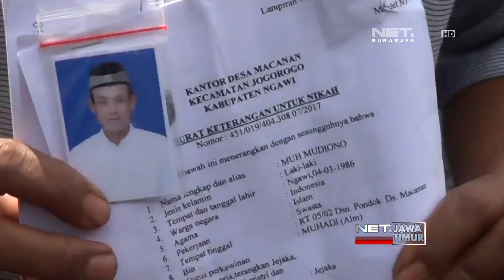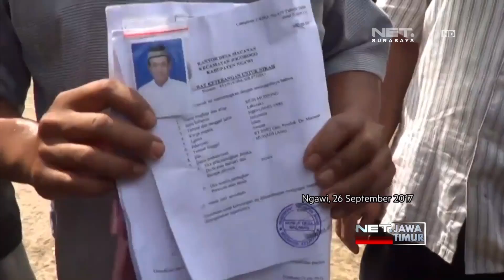NET. JATIM - POLISI BURU PELAKU PEMBACOKAN 1 KELUARGA DI NGAWI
** NET. JATIM **
Pelaku Di Ngawi Hingga Kini Masih Memburu Pelaku Pembacokan Satu Satu Keluarga, Di Desa Dawung Kecamatan Jogorogo. Sementara, Satu Korban Tewas Sudah Sudah Dimakamkan, Dan Tiga Korban Luka Jalani Perawatan Di Rumah Sakit Setempat.